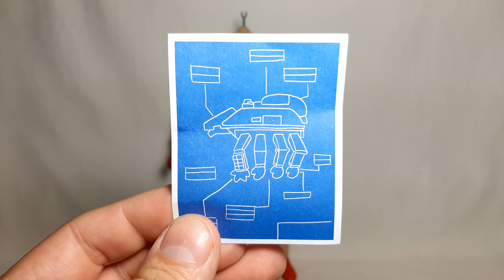NECA TMNT Teenage Mutant Ninja Turtles Android KRANG (Target Exclusive)